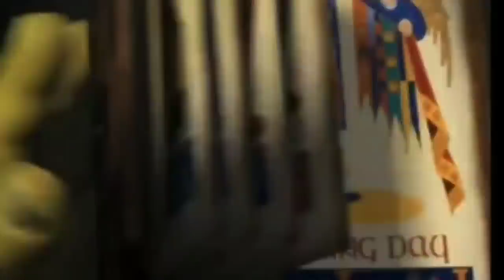!Me SUBESTIMARON Por No Tener Skin #1 *Me Defiende Del Ratón* Le doy una lección **LLORA** FREE FIRE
DI4M4NTES 💎👇🏼

CODIGOS NUEVOS 🎅🏻👇🏼

bueno grax hoy les traigo un video donde van a poder tener la solución de error de conexión de red qué es un problema que está pasando por el cual no puedes entrar a free fire pero hoy te traje la solución es más tante sencilla y fácil déjate un pedazo de like y suscríbete al Canal g